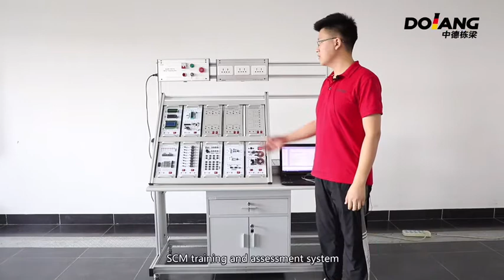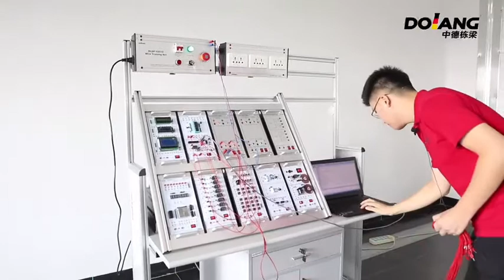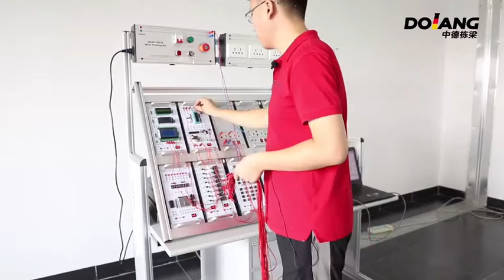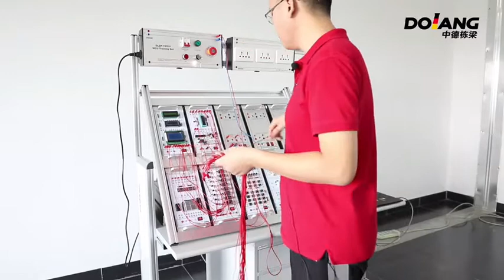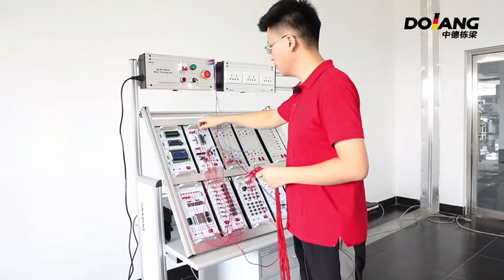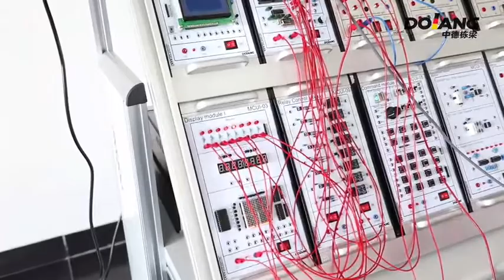DLDP-YD510 MCU Training Set DL20-622 DL20-632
DLDP-YD510 MCU training assessment system covers various microcontrollers and common peripheral equipments. It can match with curriculums of Electronic Technology, Microcomputer Principle, C Language Programming, and MCU Application Technology. It is applicable in vocational schools, colleges, and universities for majors in electronics and information technology, electronic application, computer, and automation.